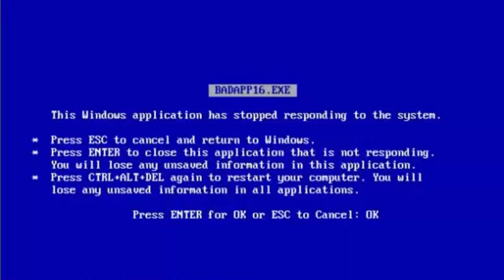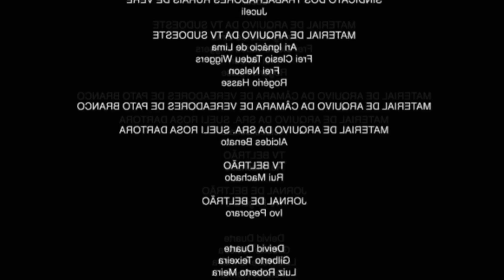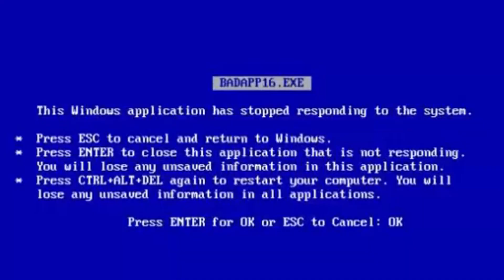FAZENDO SLIME COM O GABRIEL *Zabetta Macarini*